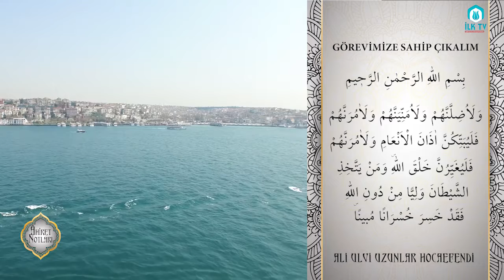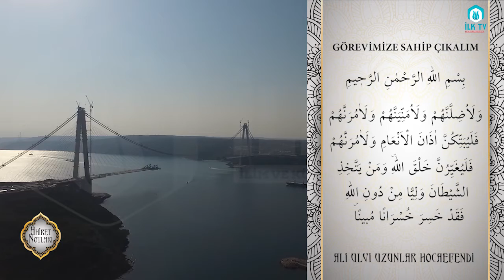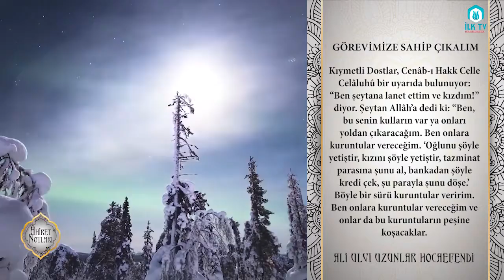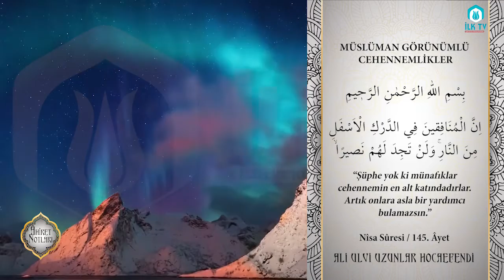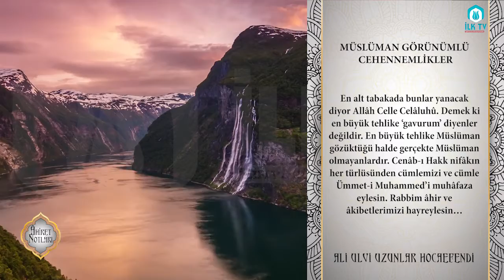Görevimize Sahip Çıkalım - Âhiret Notları - İLK TV